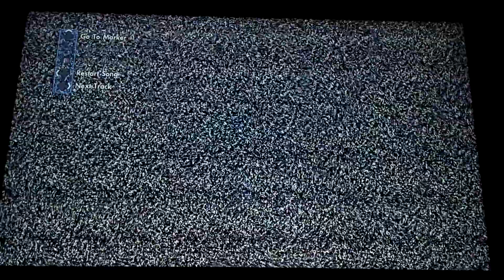Skate 3 missing part of the map!?!?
i found a lost video of skate 3!